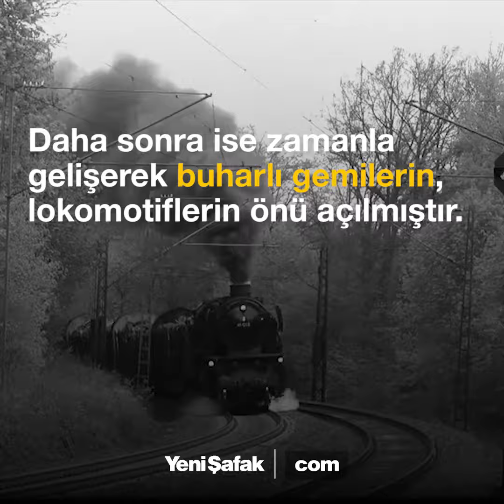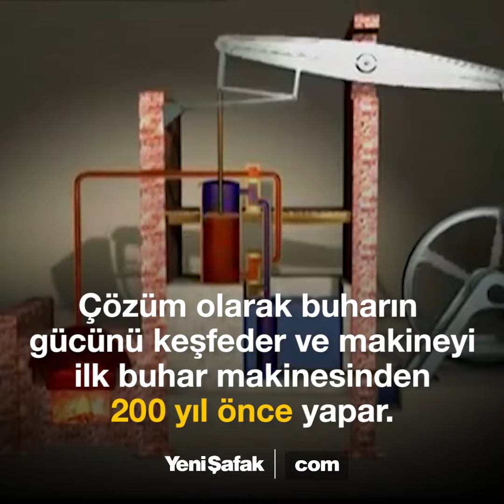Dünya tarihini değiştirecek satırlar Osmanlı rasathanesinde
Sanayi Devrimi'nin en önemli adımlarından biri olan buhar makinesi, icadından gelişimine kadar sadece Avrupalıların ihtisas alanıymış gibi anlatıldı yüzyıllarca. Ancak Kandilli Rasathanesi Kütüphanesi'ndeki el yazmaları bunun tam tersini söylüyor; ilk buhar makinesinin Türk bilim adamı Takiyüddin Raşid'in yaptığını.